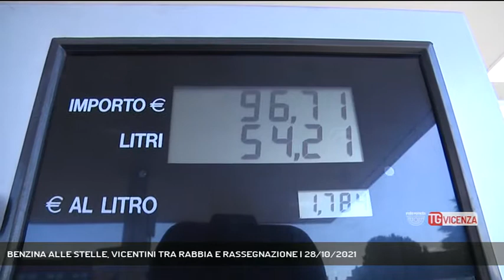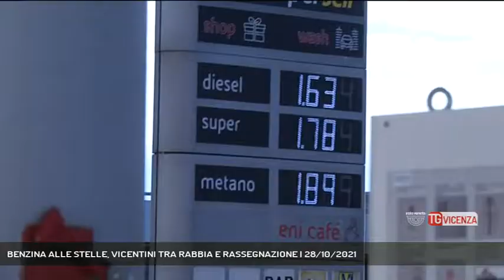BENZINA ALLE STELLE, VICENTINI TRA RABBIA E RASSEGNAZIONE | 28/10/2021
TG Vicenza 28/10/2021 - VICENZA - Stangata carburanti, gli automobilisti tra rabbia e rassegnazione, e i benzinai "l'impennata non dipende da noi" || Automobilisti tra rabbia e rassegnazione, per l'aumento dei costi dei carburanti: alle stelle. Stime delle associazioni dei consumatori sui costi a carico delle famiglie parlano di un aggravio di circa 400 euro all' anno.  Il prezzo della benzina ha oltrepassato quota 1,7 euro al litro, il gasolio ha superato il tetto di 1.6 euro al litro. Aumento repentino del metano, quasi raddoppiato in poco tempo, e a subire l'impennata anche i gestori. (Servizio di Luisa Bertini) - Segui Rete Veneta anche sul digitale terrestre! Visita il sito